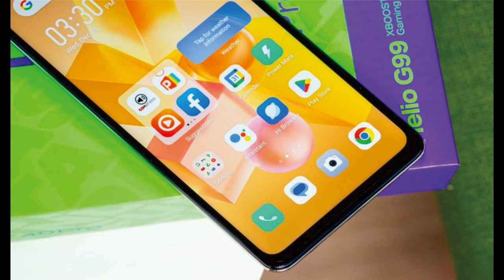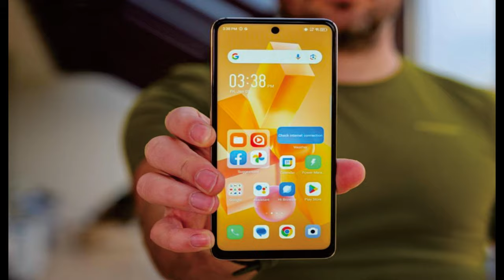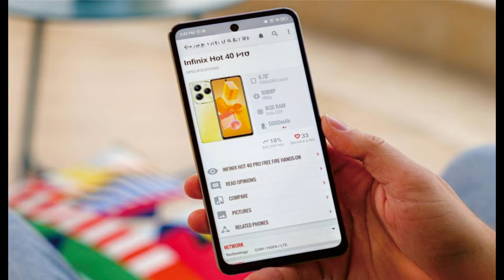Infinix Hot 40 Pro @mrawichannel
mrawichannel

Sekilas spesifikasi Infinix Hot 40 Pro:
Badan: 168.6x76.6x8.3mm, 199g; Kaca depan, belakang plastik, bingkai plastik.
Layar: IPS LCD 6,78", 120Hz, 500 nits (puncak), resolusi 1080x2460px, rasio aspek 20,5:9, 396ppi.
Chipset: Mediatek Helio G99 (6nm): Octa-core (2x2.2 GHz Cortex-A76 & 6x2.0 GHz Cortex-A55); Mali-G57 MC2.
Memori: RAM 128GB 8GB, RAM 256GB 8GB; UFS 2.2; microSDXC (slot khusus).
OS/Perangkat Lunak: Android 13, XOS 13.5.
Kamera belakang: Lebar (utama): 108 MP, f/1.8, 0,64µm, AF; Makro: 2 MP, f/2.4; Kedalaman: 0,08 MP, (lensa tambahan).
Kamera depan: 32 MP, f/2.2, (lebar).
Pengambilan video: Kamera belakang: 1440p@30fps, 1080p@30fps; Kamera depan: 1080p@30fps.
Baterai: 5000mAh; Kabel 33W, 20-75% dalam 35 menit (diiklankan), Kabel terbalik.
Konektivitas: LTE; SIM ganda; Wi-Fi 5; BT; NFC; radio FM; jack 3,5mm.
Lain-lain: Pembaca sidik jari (dipasang di samping); speaker stereo.